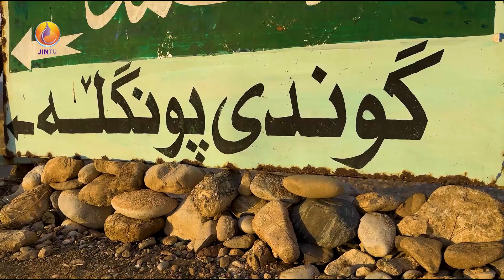وەرزی ژن لە گوندی پونگڵە سەر بە شارۆچکەی دوکان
وەرزی ژن لەگەڵ ژنانی گوندی پونگڵە سەر بە شارۆچکەی دوکان